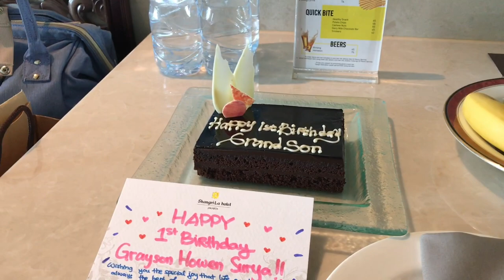Weekend SERU di Hotel Shangri-La Jakarta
WEEKEND SERU DI HOTEL SHANGRI-LA JAKARTA DENGAN FASILITAS KOLAM AIR ANAK YANG KEREN BANGET